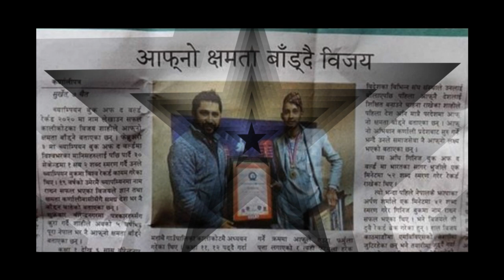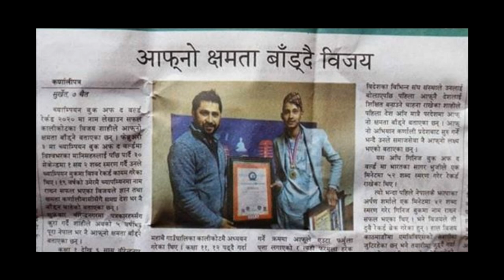Bijaya Shahi//बिजय शाही Real or Fake?? Memory King//Sunil Devkota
Brief introduction of Sunil Devkota:
1. Training Facilitator Youth on the Move,Oak Foundation
2. Researcher, Human Liberty
Initiate, Genava Funded Project
3. Researcher Women empowerment and
research centre
Principal in Many schools including Bageswori Academy, Myagdi Academy etc . teachers trainer on classroom management, early childhood development and effective teaching. And, first person to introduce Happiness Curriculum in various schools of Nepal.